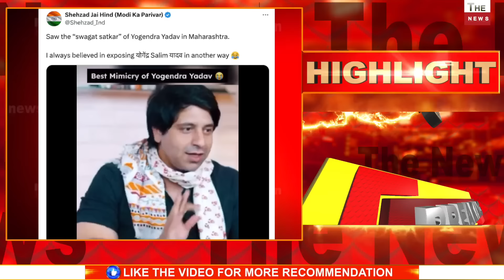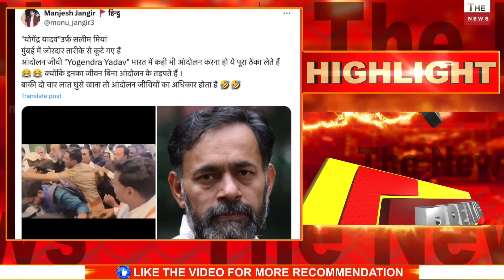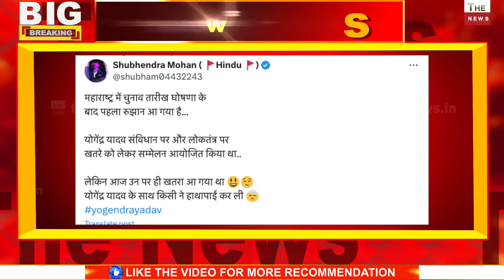महाराष्ट्र के किसानों ने योगेंद्र यादव को खदेड़ा प्रकाश अंबेडकर ने Yogendra Yadav को सिखाया सबक